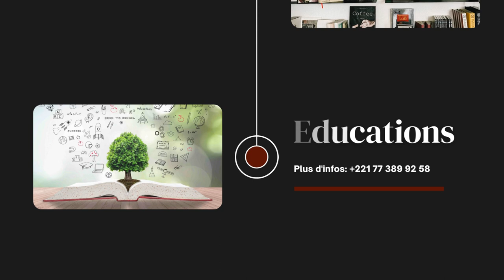Découvrez Notre Chaîne: FLASH MÉDIA TV| Actualités, Religion, Sports, économie, politique, interview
FLASH MEDIA TV
Maa gi siyaare Bubaax, Di sakku ngeen baña fatte Jokku (ABONNÉ) ci sunu Page bi bolek Bëg ko (Aimé ko) tageen bëss yëk lekaay biy tax nga jott Yu yess yi ( Close bi ) tageen yaatal Peeñ yi (Vidéos) jotaleko Seen i Xarit, ngir yaatal ligeey bi. Jërëjëf 🤍

Pape Djibril Fall: Lima geume moy S. S Moustapha Sy liko Ndaw si wax, Pape Sidy Néna ci Résumé ACTU
Chapitres
0:00 FLASH MÉDIA TV
0:07 PAPE DJIBRIL FALL
1:43 Pape Sidy Fall
2:43 FM_TV ABONNEZ-VOUS